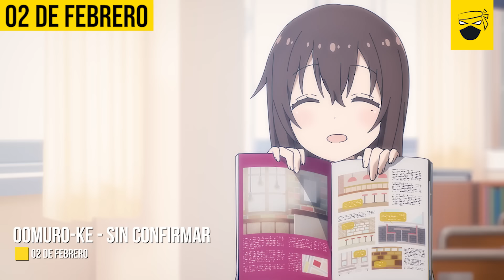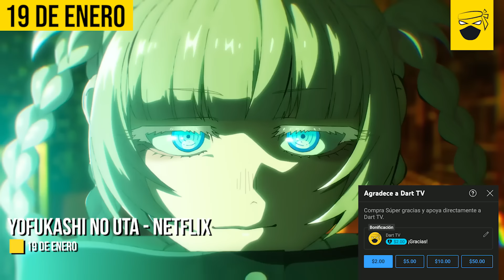🔥ESTRENOS ANIME IMPERDIBLES FEBRERO 2024: NETFLIX, Crunchyroll, Disney+, Animeflv xd y más...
Estrenos anime de febrero de 2024.

Mike.

David Ulloa